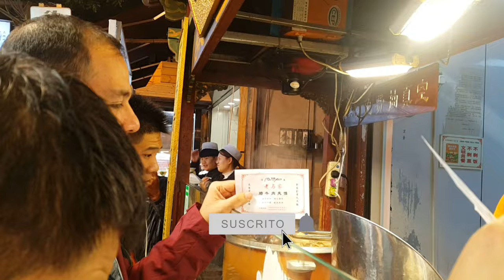UN FABULOSO TESORO. LOS SOLDADOS DE TERRACOTA Y LA CALLE MUSULMANA EN XI AN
en este capitulo acompáñanos a recorrer la ciudad de xi an, visitemos juntos a los milenarios soldados de terracota y déjate seducir por las delicias gastronómicas de la calle musulmana. una sobredosis de colores, olores y sabores  para los sentidos.